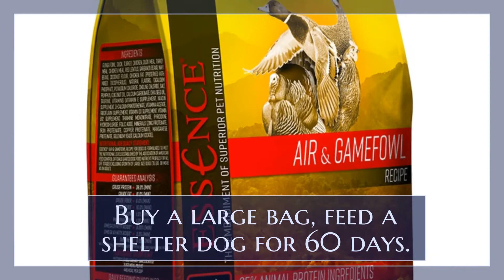Want to assist local, overcrowded dog shelters?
Want to know how to assist shelter dogs? This month we have partnered with @essencepetfoods to help feed our local, overcrowded shelters. When you purchase a large bag of Essence, we will provide a bag of food to feed a shelter dog for 60 days. Buy a medium bag, feed a shelter dog for 30 days or buy a small bag and feed a shelter dog for 10 days.